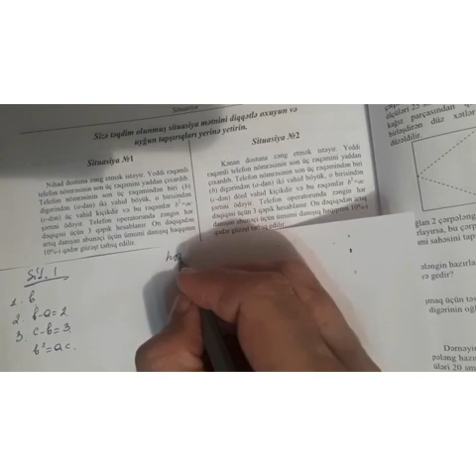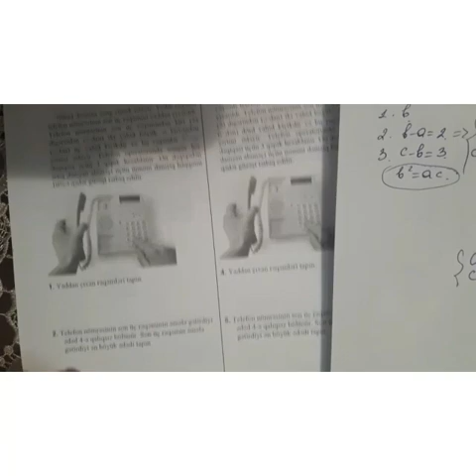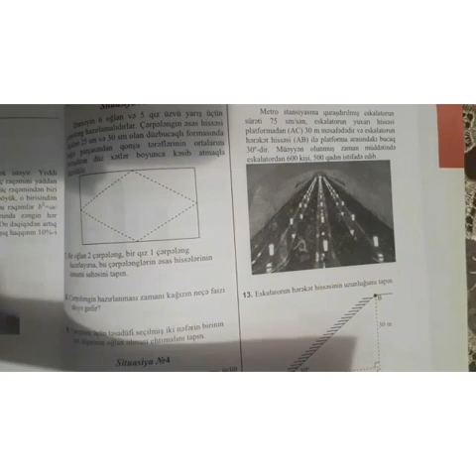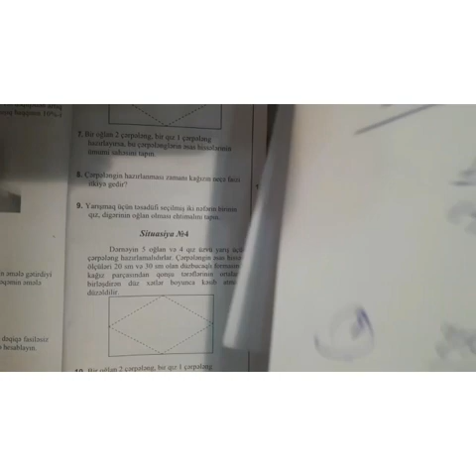Test toplu 2 - hisse.2019.Situasiya.(1 və3)